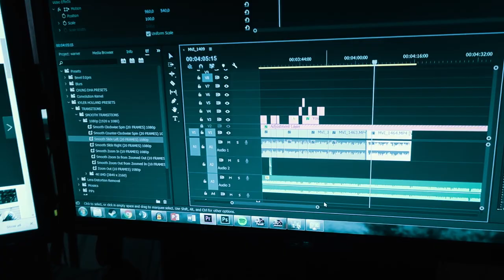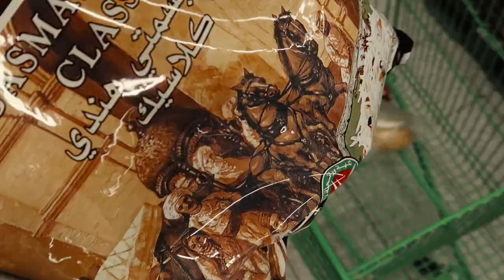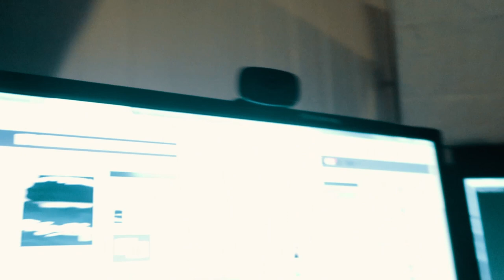SE HVA VI HAR SKAFFET!!!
OMGGGG! takk til nicholas